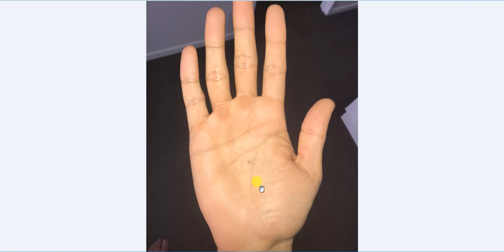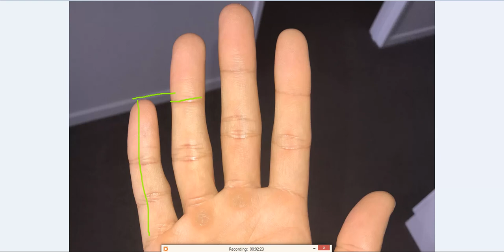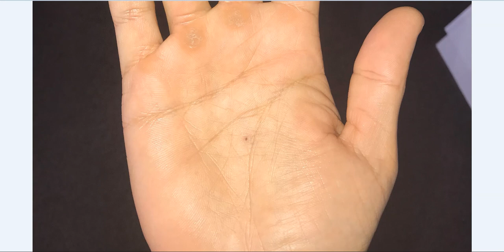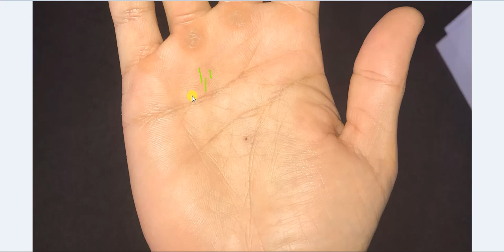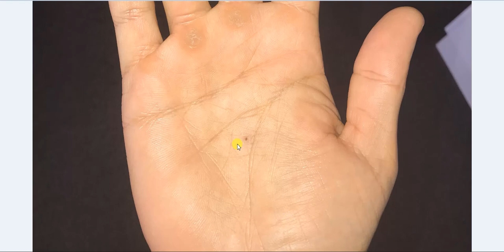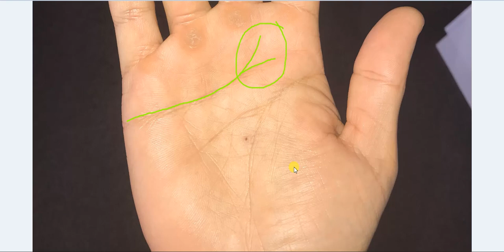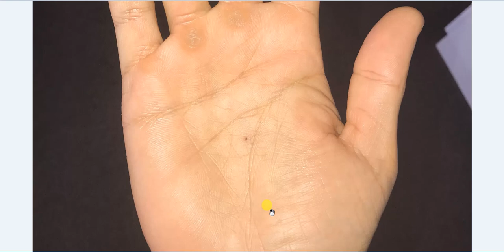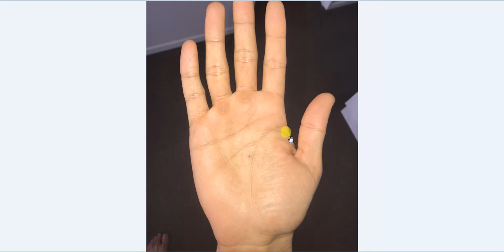Vipreet Rajyog - Mole in the Middle of Hand